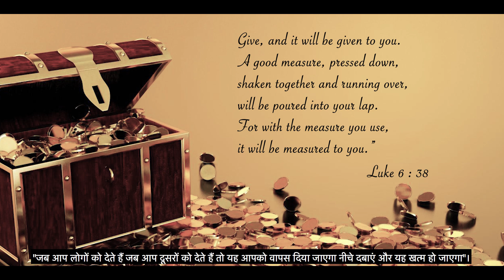How do I receive financial blessings? | Dr. Shilpa Dhinakaran | Why Should I?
You can test the Lord in one thing and that is through giving. When you give, His promise that you will receive will certainly fulfill. The best you give comes back with God's best that would be unimaginable. That's the secret to finding lasting wealth. Be blessed by watching this episode of WHY SHOULD I?